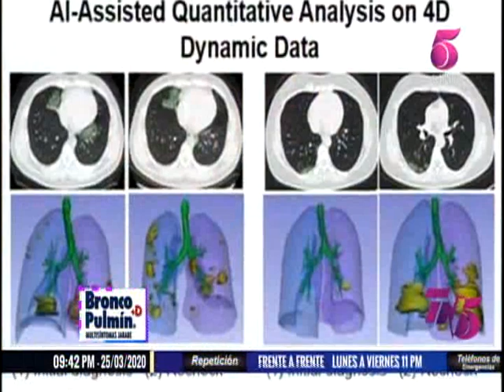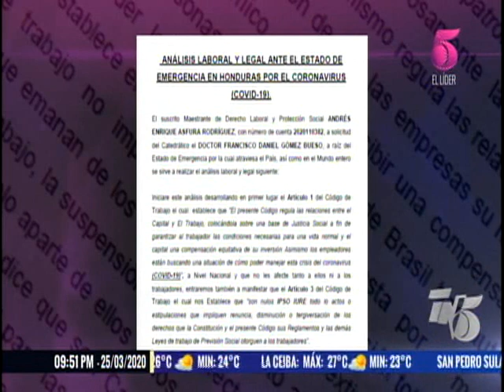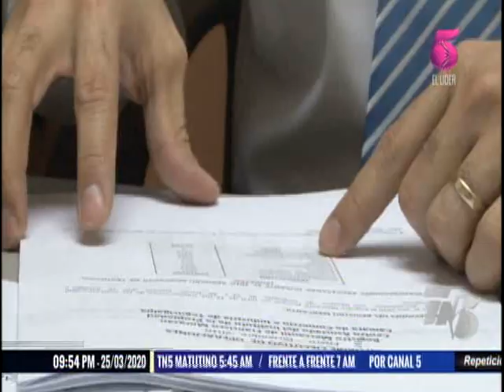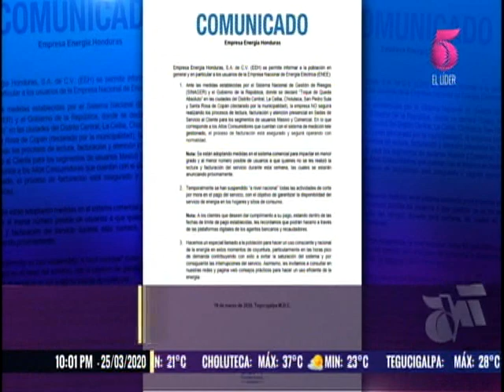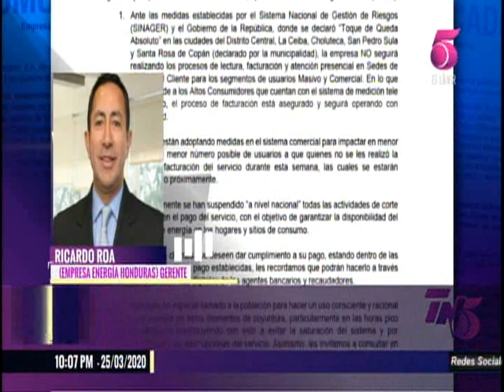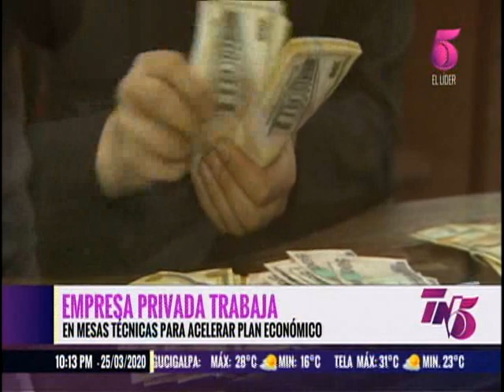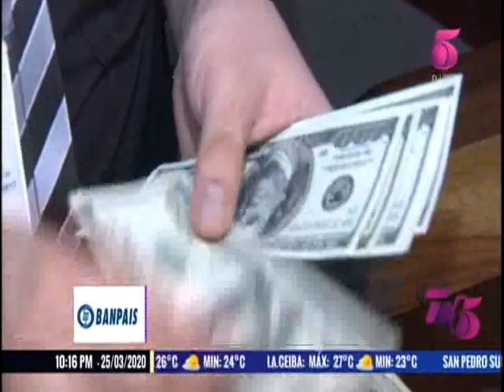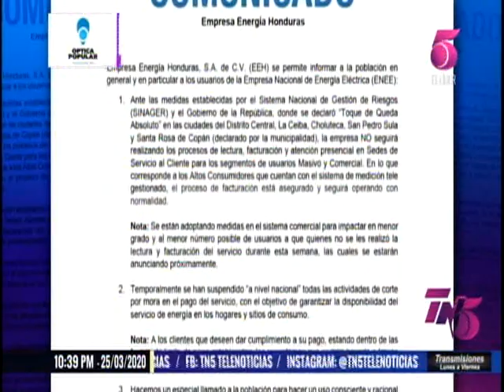TN5 Estelar - 25 de Marzo